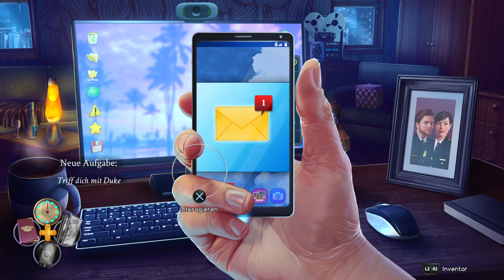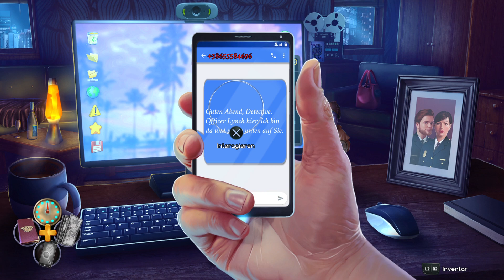Family Mysteries: Poisonous Promises_20230607